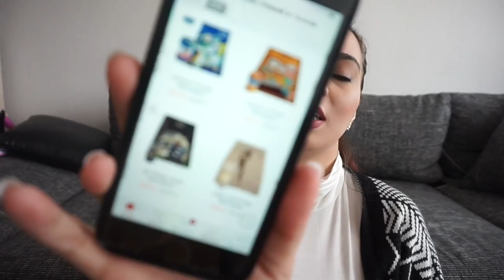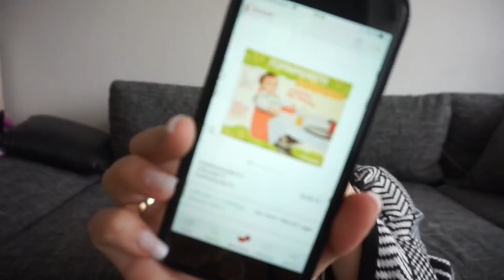FASHION HAUL FÜR DEN URLAUB | MARKENSACHEN SUPER GÜNSTIG | ALLES10EURO | FAMILIE SAID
* BEARBEITUNGSPROGRAMM : IMOVIE

Packstation :

Emel Said
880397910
Packstation 129
51103 Köln